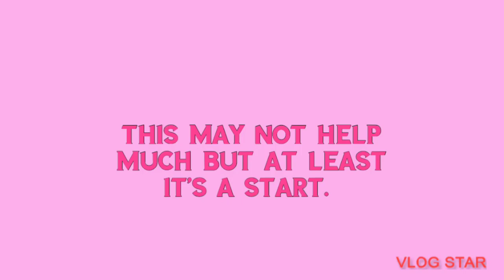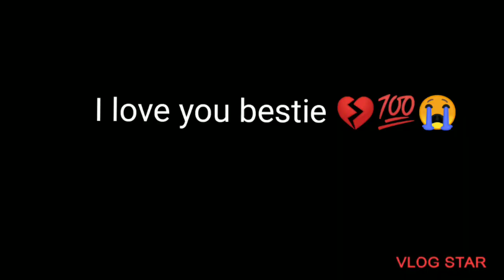Dear, Julia.. I'll miss you. 💯😭💔❤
I don't own copy right music